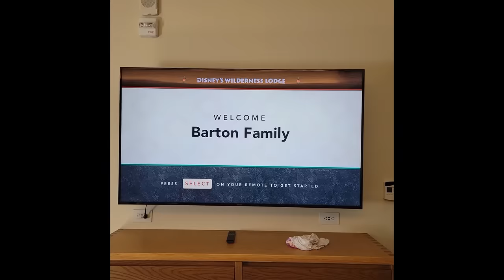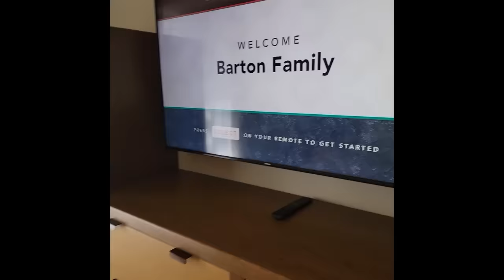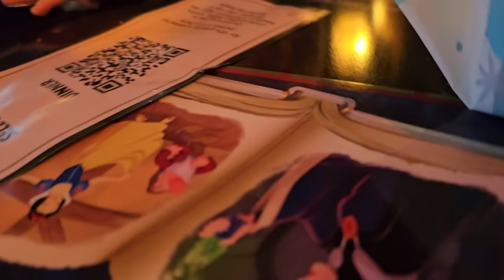Twins try Disney part 1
2 year Anastasia and Guinevere take on Disney